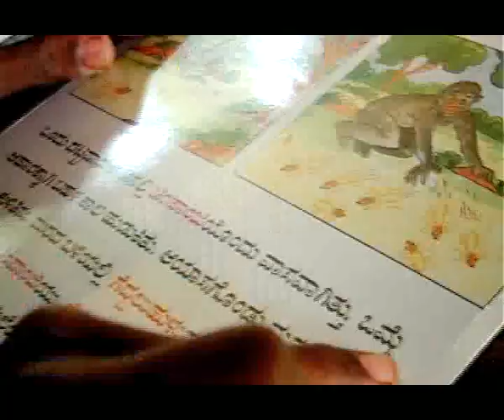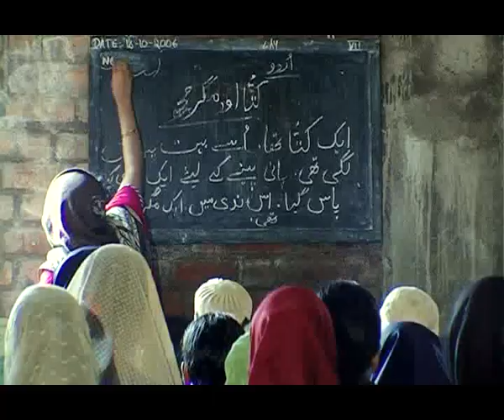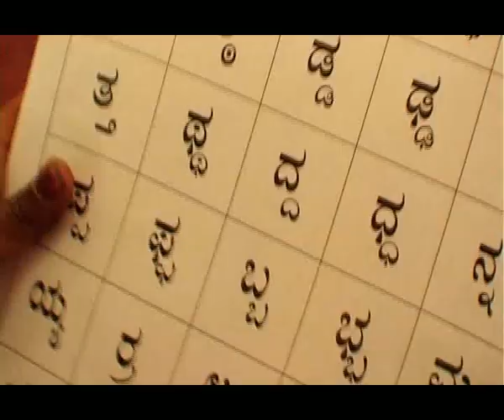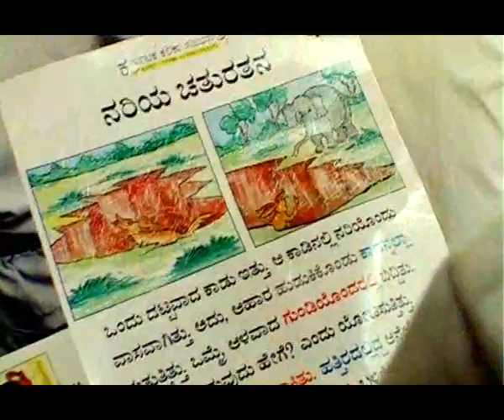Akshara Foundation: Reading Program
It works on a five-level scale, starting with basic alphabets and progressing to full paragraphs. Using story cards with engaging pictures, the program engages children to read simple sentences at first, and longer and more complex sentences with each subsequent day. The program has been successful in helping children to read better, and continues to grow across schools in Karnataka.